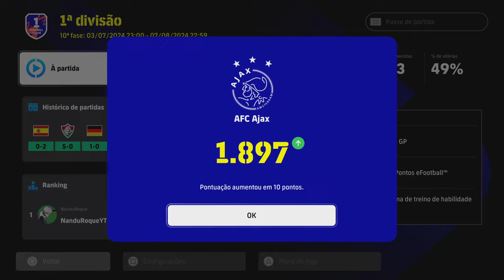RUMO AS 2000 MIL PONTOS NA LIGA EFOOTBALL BORA VER SO JOGÃO PRA VOCES